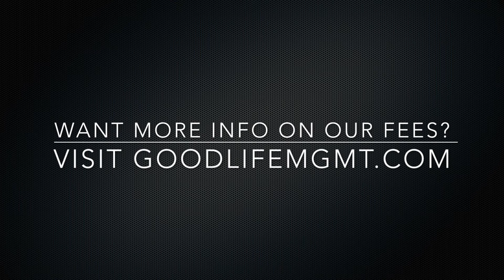Good Life Property Management Services & Fees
A brief overview of our services and what we charge for them.

We are one of the most progressive and professional property management firms in San Diego, CA. We are a results-oriented company, driven by the satisfaction of our clients. We continuously strive to deliver the most comprehensive level of service possible. By being with us, you can only experience the most outstanding and professional San Diego property management!